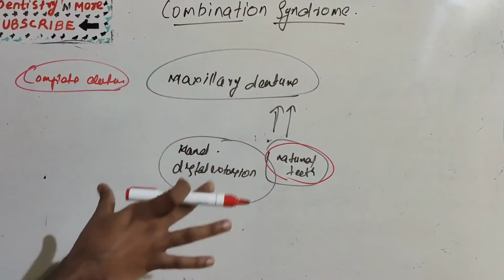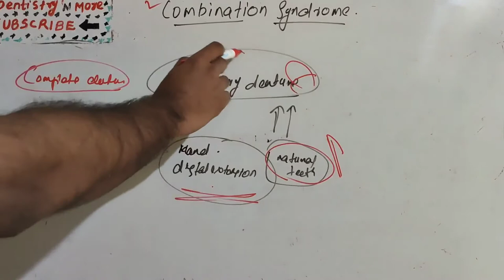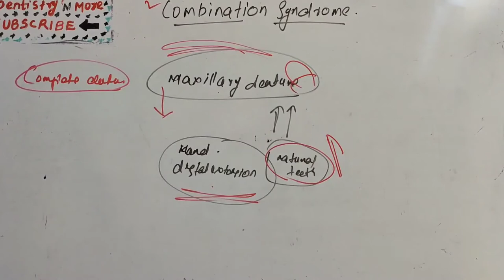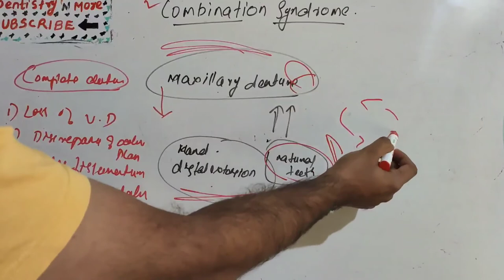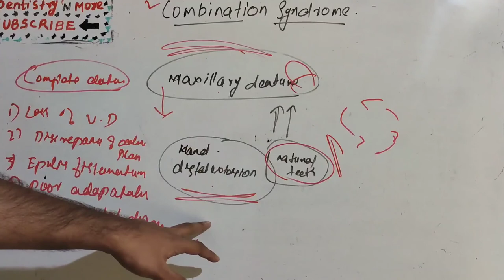COMBINATION SYNDROME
Combination syndrome (CS) is defined as “a condition caused by the presence of the lower anterior teeth and the absence of the posteriors and resulting in significant maxillary anterior alveolar resorption.”1 This condition often develops in cases of a complete maxillary denture opposing a bilateral distal extension

Mic used

2)Oral medicine & Radilology

3)Oral pathology

4)Pedodontics

5)Orthodontics

6)Public health dentistry